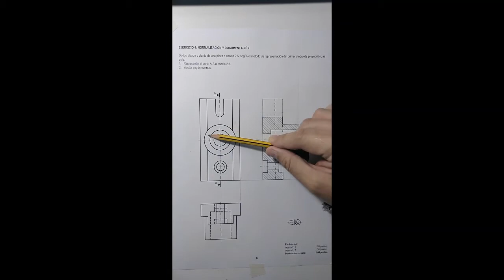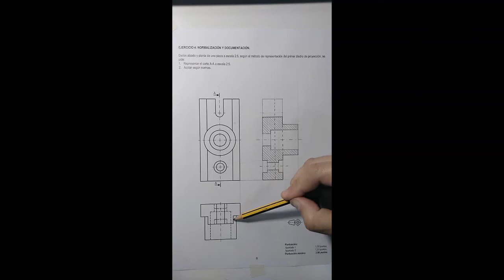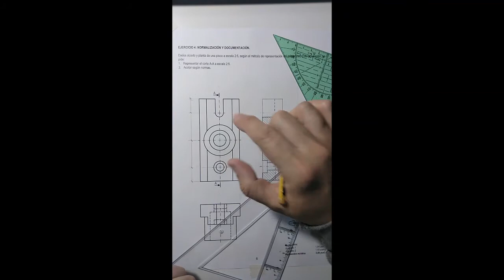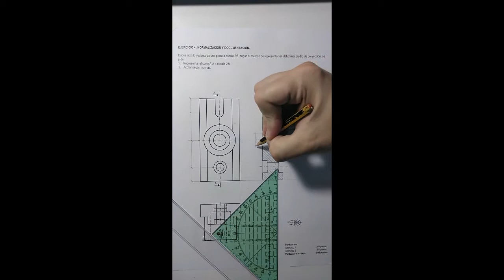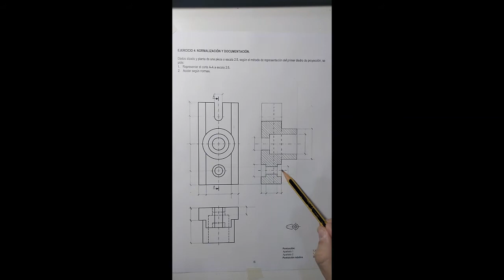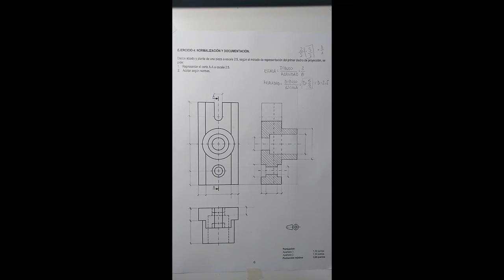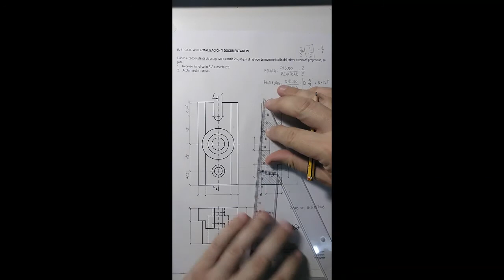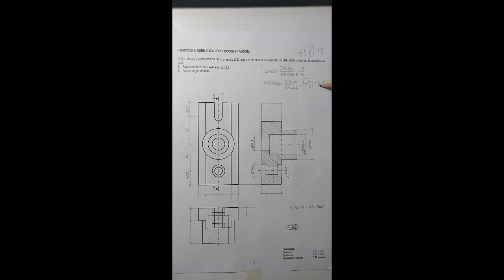N-01 CORTES Y ACOTACION